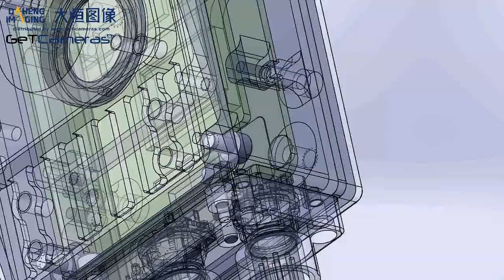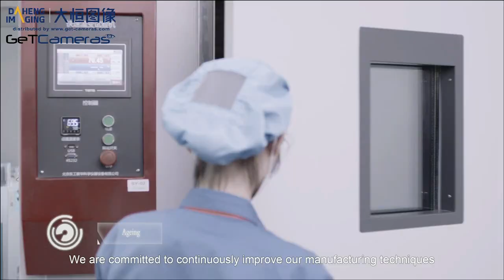Daheng Imaging Corporate Movie short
Industrial Machine Vision camera manufacturer